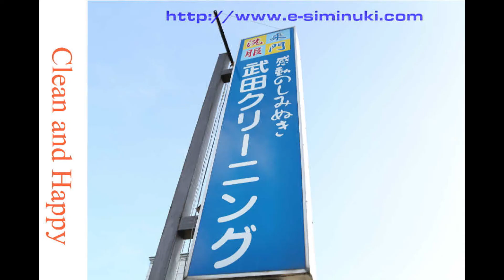ジャンバー 全体の汚れとインクの染み